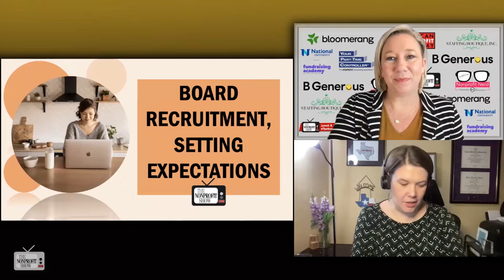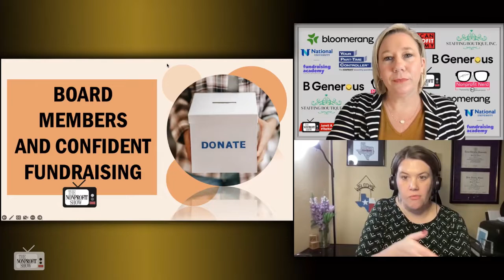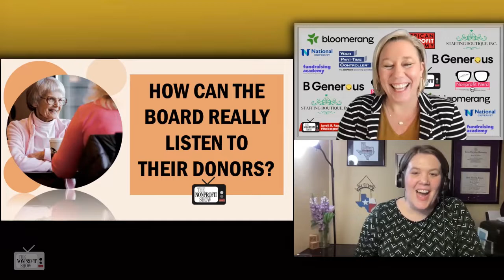Engaging Your Nonprofit Board With Donors!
The real issues nonprofit board members struggle with when it comes to their fundraising commitments. Equipping them with the 'right' knowledge about the nonprofit, getting them enthused and confident, then helping them overcome their unfounded fear of rejection will boost them and the donation results at your charity or nonprofit. With Bloomerang.co Coaching Team Manager Micah James.